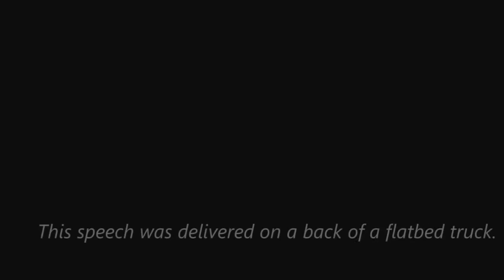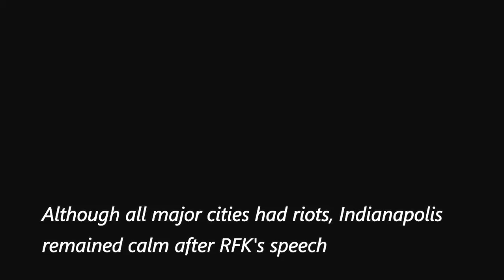Amazing Speech of Robert F Kennedy Announcing The Death Of Martin Luther King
April 4th, 1968 Martin Luther King was shot and killed.

On that night, Robert F Kennedy, New York's senator back then, wanted to deliver the news to the people of Indianapolis, IN

Local police warned him, they won't be able to provide protection if the people wold riot because he was in the heart of the African-American ghetto.

He wrote his notes on his ride and started the speech without any drafts or prewritten words before his assistance would give him their proposed draft.

This speech was delivered on a back of a Flatbed truck.

Although all major cities had riots, Indianapolis remained calm after RFK's speech

63 days after this speech, RFK got assassinated.

I reproduced the video, creating this version after adding the above mentioned details to it, so the speech can be put into context for everyone who watches it.

The reason I labeled it as "The Greatest Speech Ever" was simply the fact that it was never written, it wasn't read from a piece of paper, while there are numerous speeches that are life-changing and timeless, they were almost all written and thought of much more than this one. This one was only written in his heart.

The speech:

I have some very sad news for all of you, and I think sad news for all of our fellow citizens, and people who love peace all over the world, and that is that Martin Luther King was shot and was killed tonight in Memphis, Tennessee.
Martin Luther King dedicated his life to love and to justice between fellow human beings. He died in the cause of that effort. In this difficult day, in this difficult time for the United States, it's perhaps well to ask what kind of a nation we are and what direction we want to move in.

For those of you who are black - considering the evidence evidently is, there were white people who were responsible - you can be filled with bitterness, and with hatred, and a desire for revenge.

We can move in that direction as a country, in greater polarization - black people amongst blacks, and white amongst whites, filled with hatred toward one another. Or we can make an effort, as Martin Luther King did, to understand and to comprehend, and replace that violence, that stain of bloodshed that has spread across our land, with an effort to understand, compassion and love.

For those of you who are black and are tempted to fill-be filled with hatred and mistrust of the injustice of such an act, against all white people, I would only say that I can also feel in my own heart the same kind of feeling. I had a member of my family killed, but he was killed by a white man.

But we have to make an effort in the United States, we have to make an effort to understand, to get beyond and go beyond these rather difficult times.

My favorite poem, my favorite poet was Aeschylus. He once wrote: "Even in our sleep, pain which cannot forget falls drop by drop upon the heart, until, in our own de-despair, against our will, comes wisdom through the awful grace of God."

What we need in the United States is not division; what we need in the United States is not hatred; what we need in the United States is not violence and lawlessness, but is love and wisdom, and compassion toward one another, feeling of justice toward those who still suffer within our country, whether they be white or whether they be black.

(Applause)

We can do well in this country. We will have difficult times. We've had difficult times in the past. And we will-we will have difficult times in the future. It is not the end of violence; it is not the end of lawlessness; and it's not the end of disorder.

But the vast majority of white people and the vast majority of black people in this country want to live together, want to improve the quality of our life, and want justice for all human beings that abide in our land.

With-

(Interrupted by applause)

Let us dedicate ourselves to what the Greeks wrote so many years ago: to tame the savageness of man and make gentle the life of this world.

Let us dedicate ourselves to that, and say a prayer for our country and for our people. Thank you very much. (Applause)

Robert F. Kennedy - April 4, 1968

AntikriegTV